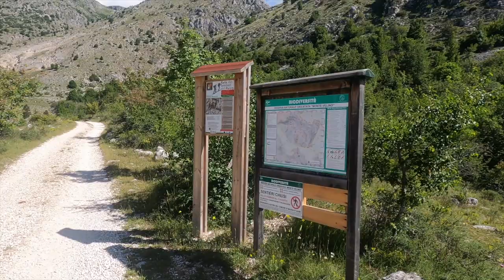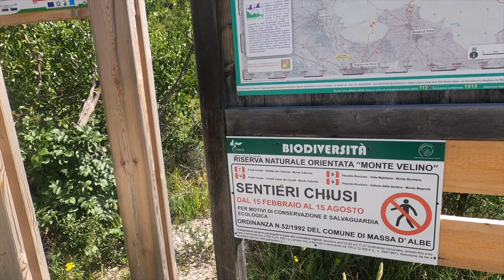Trail Running M. Velino sentiero 3 (giorno 1) e sentiero 5 (giorno 2) - MyRoad2GOAL.com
L'Abruzzo è una regione a cui non manca nulla, meravigliosa sia per l'aspetto umano (a parte gli arrosticini) sia per quello naturalistico. Atla Montagna, collina, mare, foreste, tanta ma veramente tanta roba.
Per il Trail Running è il parco giochi più bello dell'appennino che non ha nulla da invidiare alle Alpi per elementi tecnici e panorami.

Ho passato due giorni a ridosso del Parco Naturale Regioale del Sirente - Velino (dove si corre la prestigiosa UltraSerra di Celano SkyMarathon d'Abruzzo) approfittando delle belle giornate per salire sul Sevice (2355m) dal sentiero 3 (da Rosciolo dei Marsi) e sul Velino (2486m) dal sentiero 5 (da Massa d'Arbe) passando per la Grotta di San Benedetto, passando la notte nella Riserva Naturale Monte Salviano.

E' un video lungo, ma i panorami immortalati fanno veramente inumidire gli occhi.

Buona visione!

Manuel Cavalieri
MyRoad2UTMB
Preparatore Atletico e Sportivo
Personal Trainer
Istruttore Functional Training